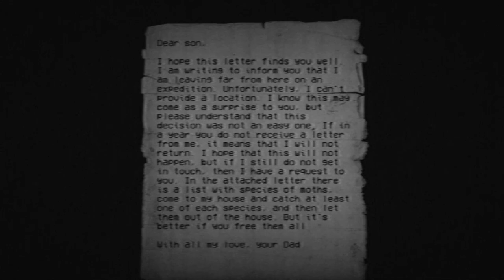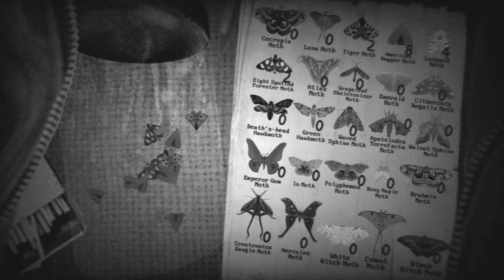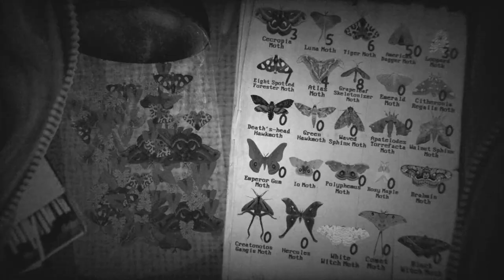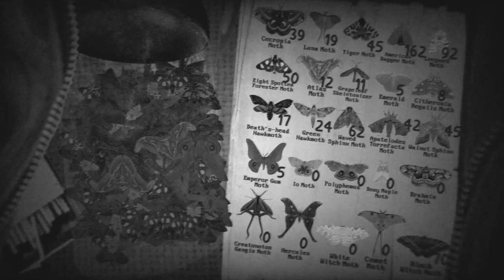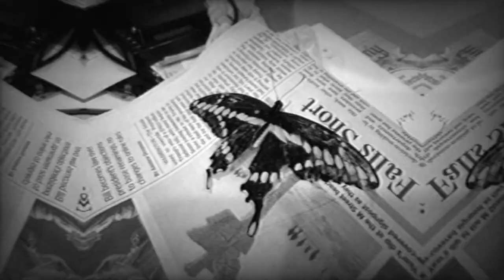A game about a scary giant moth █ Horror Game "MOTH HOUSE" – full walkthrough █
FEATURES:
Multiple endings (there are three).
15-25 minute playthrough.
Monochrome and VHS effects.
25 types of moths.
Notes describing some types of moths.

0:00 Menu
0:08 Note from Dad
0:25 Gameplay
4:29 Scary giant moth
4:54 Gameplay
10:02 An even bigger moth
11:26 Gameplay
17:40 End of video

[TAGS]
moth house
gameplay
horror
horror game
gaming
game
moth house gameplay
walkthrough
scary videos
horror stories
mohak meet
funny
granny games scary
granny game
granny short film
granny game shortcut
itchio
slendrina
top video
viral
trending
indie
moth house game
moth
scary
creepy
house
lets play
minecraft
horror games
indie game
scary game
indie horror game
ps1
ending
moths
review
gta 5
kenforest
let's play
playthrough
moth house horror game
granny horror game
indie horror
savage horror memes
granny chapter two gameplay
ken forest
games
adventure
secret
no swearing
no cursing
pranks
atmospheric horror game
glitch
maps
modded
challenge
no commentary
redstone
tutorial
craziest
trolling
moth house all endings
traps
prank
gta 5 caylus
moth house playthrough
comedy
parody
crazy
funny moments
moth house walkthrough
how to
moth house itchio
caylus scary
facts
scary games
caylus shorts
gta 5 mods
caylus
инди хоррор
infinite lists
infinite
creations
unspeakablegaming
video games
indie games
video game
commentary
jumpscare
what meme in minecraft
wait meme minecraft
atmospheric
moth house endings
minecraft glitches
evil creatures
horror minecraft
moth horror game
new
devil mobs
moth house ending
full game
scared mobs
minecraft wait what
free games
psx
horror memes
game guide
horror gameplay
demo
custom
minecraft funny
walkthroughgameplay
monochrome
minecraft what meme
what minecraft
wait what minecraft
wait waht meme
story
school
traumatizing
cartoon
fair
fish
vampire
gta 5 missions
haunted
balake
animation
shocking
gta 5 tamil funny moments
gta 5 tamil gaming
gta 5 in tamil
scary game ambience
horror essay
scary game playthrough
gta 5 tamil
memes
theoddisout
video essay
theodd1sout
theoddonesout
beastboyshub
shocking horror memes
mini-game
minigame
troll
troll smp
unspeakablegaming minecraft
panic minecraft moments
panic horror memes
map
showcase
roleplay
mod
gta5 tamil mks
mods
minecraft scary
minecraft creepy
bbs horror mortuary
beastboyshub horror jumpscare reaction
mortuary hindi
mortuary assistant indian gamers
haunted house
halloween
beastboyshub horror game
bbs mortuary assistant part 1
i fooled my friend minecraft
minecraft spooky
minecraft but
minecraft but every minute
bbs
spotlight
shocking memes
frosty gta v
unspeakableplays minecraft
window
pocket edition
minecraft pe
mini game
mcpe
react
scary tiktoks
scariest
mexican youtuber
spooky
eddievr
eddie
special edd
unspeakableplays
unspeakable
family
friendly
nepotism
nepotism in bollywood
zombies
anti bullying
late night mop
late night mop in real life
noob family late night mop
late night maids
noob family
lixian
markiplier
horror videos
the man in the window
evil nun
granny gameplay
granny chapter two door escape
khaleel and motu
i am khaleel
real story
evil nun new update
all jumpscare
android game
wanderers hub scary videos
wanderers hub horror
granny horror stories
wanderershub
granny chapter 2 horror stories
granny chapter 1
the man from the window 2
granny chapter 2
wanderers live
prerna malhan
hindi horror video
granny chapter 2 horror game
horror video
granny horror video
harsh gupta
paranormal movies series
supernatural
survival horror games 2023
insane horror games 2023
2 endings
end
infinite shorts
caylus gta 6
best shorts
broken through
caylus broken through
caylus gta 5 mods
i'm never playing this horror game again..
caylus gaming shorts
caylus gaming
caylus scariest
dannys house
do not pl